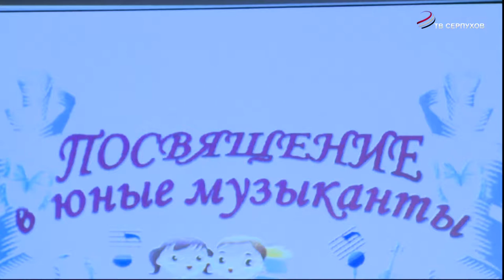В музыкальной школе №3 состоялось посвящение первоклассников в музыканты